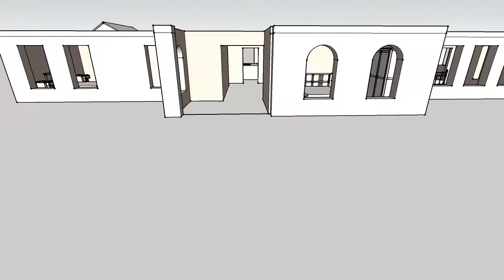New House Layout Design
Our current thinking for the layout changes, modeled in Sketchup